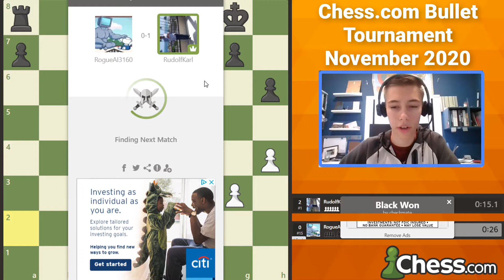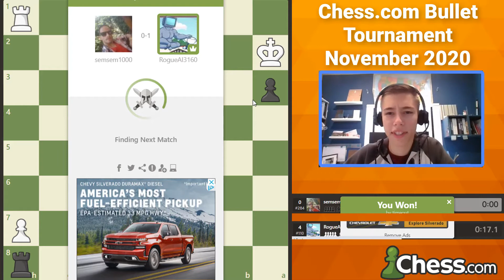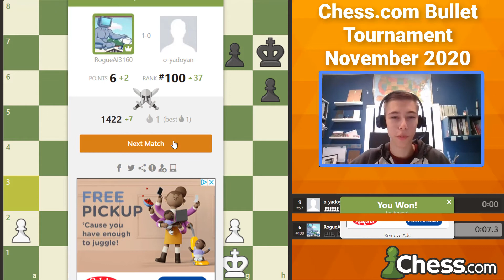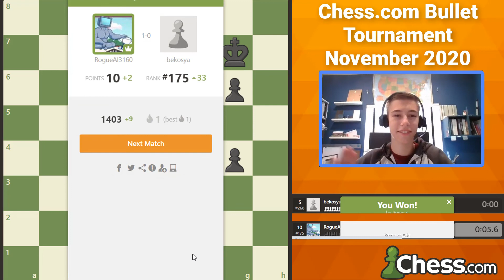I'm Just Messing Around | Bullet Chess #2 | Chess.com Tournament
Today was just flying by, so logically a 30-minute bullet tournament was my solution! Join me as I enjoy some bullet chess in an open tournament 0 - 2300 rated players were welcome.

Want to play against me during my next subscriber challenge video? Simply fill out this form to apply!

On my channel, you can learn about chess strategy, chess openings, and chess tips and tricks for beginners to intermediate players. I am an intermediate chess player looking to help out anyone who really wants to improve in chess and have fun while learning.

Recommended chess equipment and books:
Vinyl Tournament Chess Set
Chess Timer (FIDE Approved)
Nikon D3500 Camera
OMEN Gaming Laptop
Ring Light